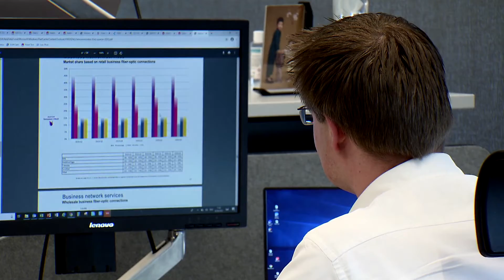1. Stephan de Jonge | Maak kennis met onze medewerkers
Stephan vertelt over zijn ervaringen bij Huawei: “Ik houd heel erg van het innovatieve karakter van Huawei. We hebben voor onze klanten veel oplossingen en waar die er niet zijn, verzinnen we ze. Dat maakt het voor een techneut heel erg leuk om hier te werken.”